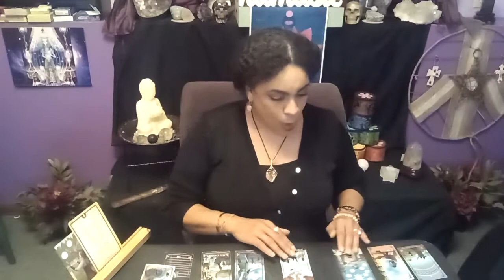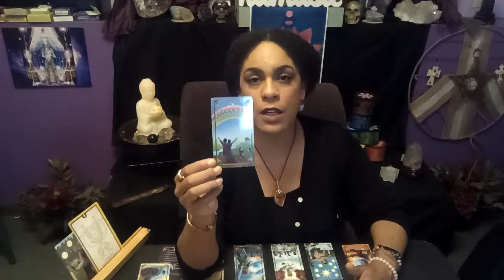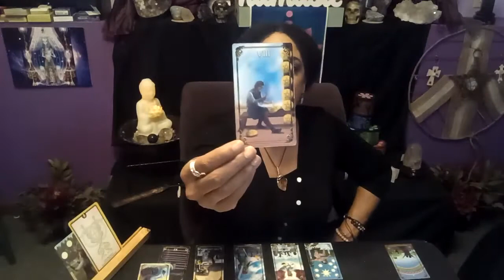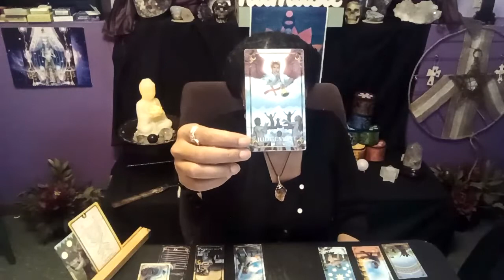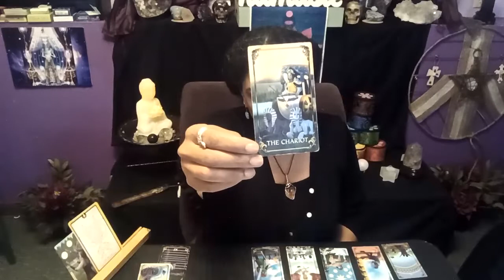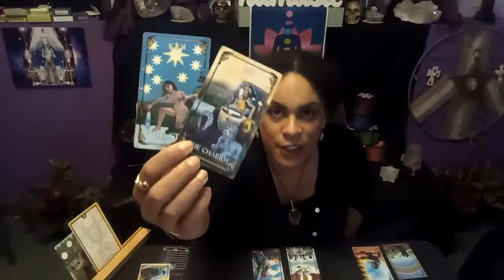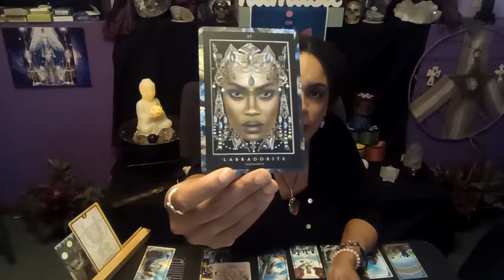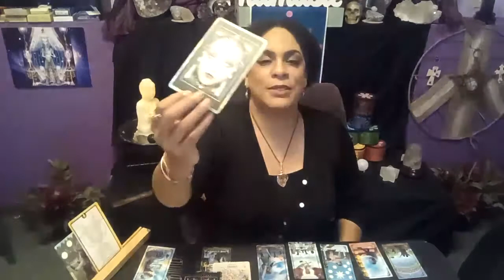Capricorn: Sep 5 -11 ~ NOW is finally the time...get it done!!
I love working with people on their healing journey.  As a physic medium/channel I'm very clear in the communication that comes through!  To Book a personal Session or to shop

IN PERSON Session/LOCAL in Greater Minneapolis?  You can book a reading or healing session at the Magic Mushroom in the Crystal Garden in Big Lake!!